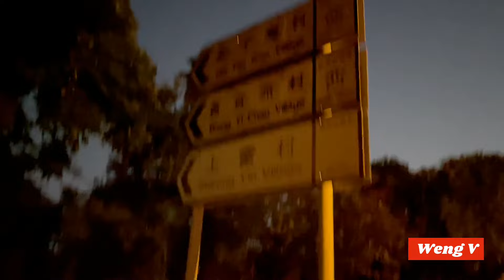Chocolate, kape , marshmallow with my co vlogger @zebratheblackhorsey @6256 and Leo